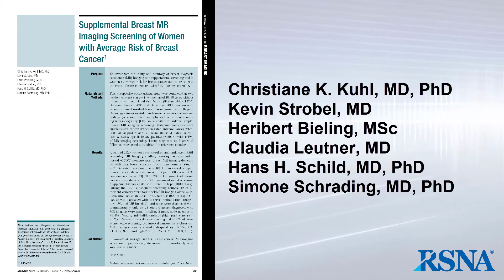Supplemental Breast MR Imaging Screening (May 2017 Radiology)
Deborah Levine, MD, Senior Deputy Editor of Radiology, speaks with Christiane K. Kuhl, MD, PhD (Department of Diagnostic and Interventional Radiology, University of Aachen, Aachen, Germany) about the article in the May 2017 issue of Radiology:

Supplemental Breast MR Imaging Screening of Women with Average Risk of Breast Cancer. Kuhl CK, Strobel K, Bieling H, et al. Radiology 2017;283(2):361-370.